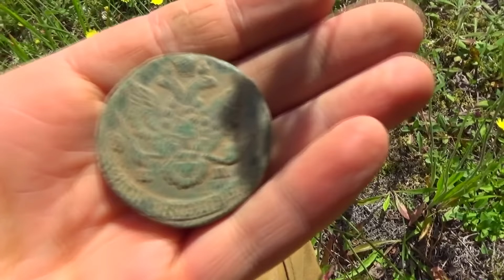В поисках золота!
Адрес для посылок: Кировская обл. Кумёнский р-н п.Речной до востребования Мусихину Дмитрию Александровичу инд.613421

Золотые годы. Будущим кладоискателям посвящается!